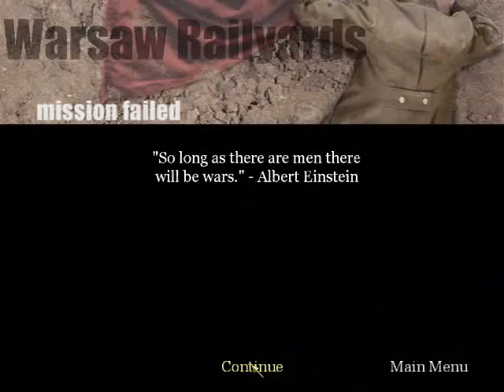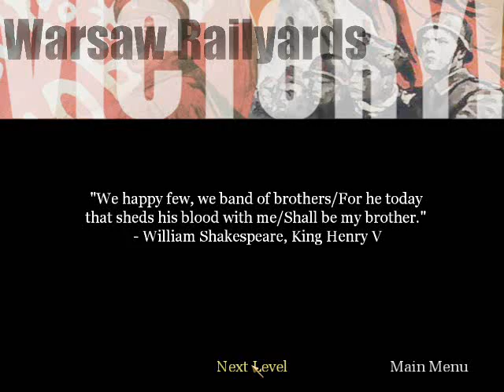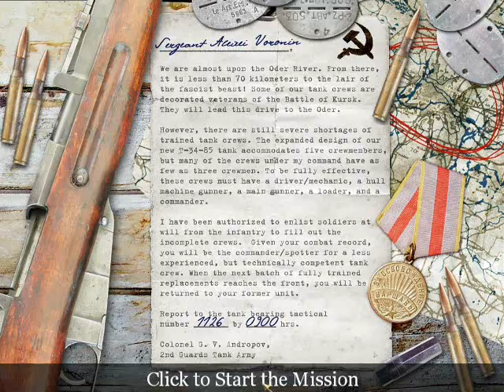Let's Play: Call of Duty - 026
Finishing off the Axis in the tank facility.